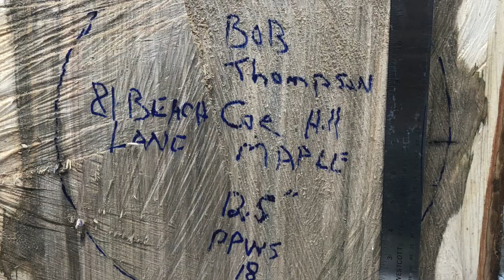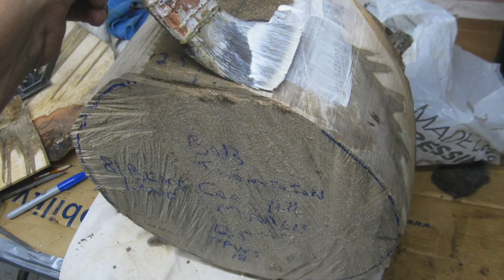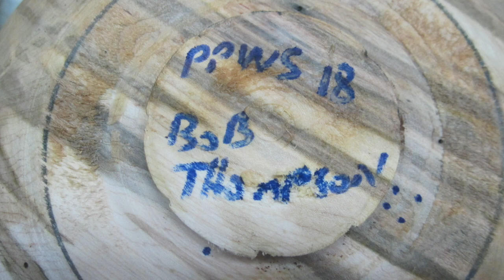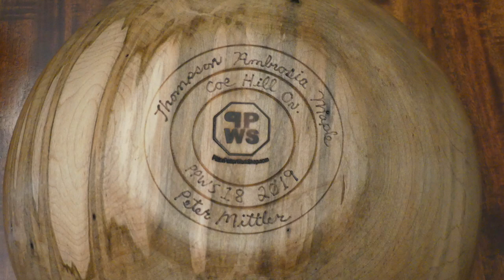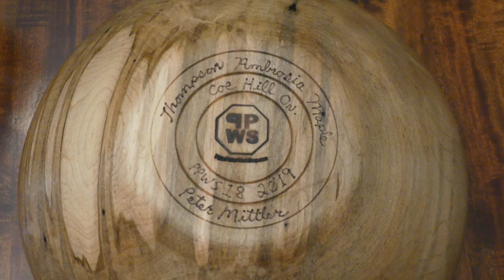PPWS 18 Thompson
This video is about PPWS 18 Thompson MAPLE BOWL production